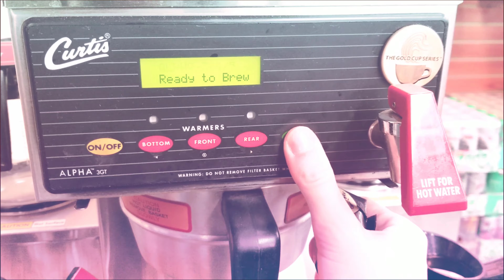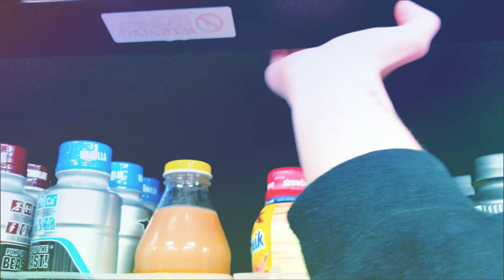⛽Morning Routine ➡️ before the accident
Hey Kweenies ♡
Come open Sunoco with us ♡ Before Bailey's accident this was our American morning routine! We have so much fun in our mornings together! So being at her work together is nothing more than extra time we get for laughing!

SOCIALS:
Snap: kosmo.kween
Vero: kosmo.kween